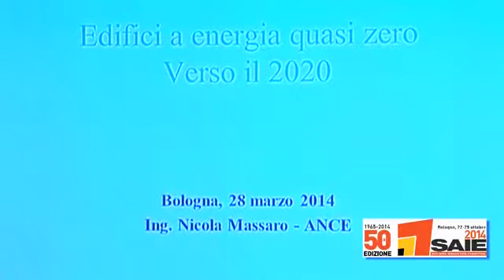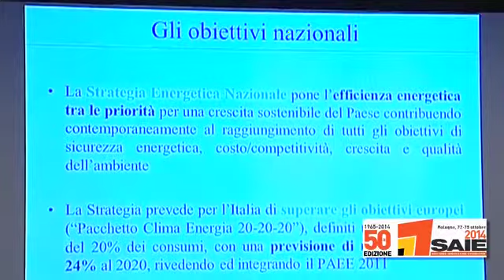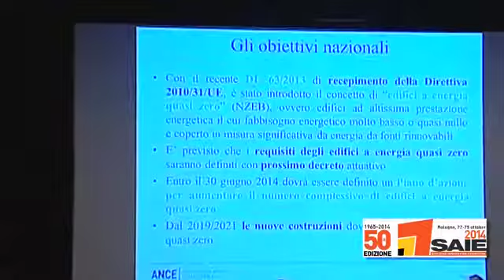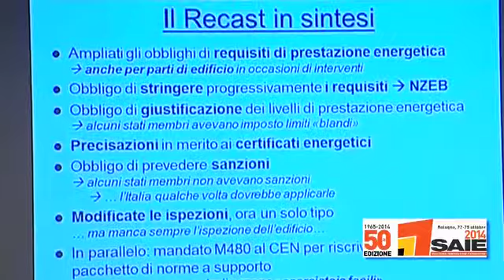Edifici NZEB. Come identificare e evitare problemi per la salute.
Intervista a Marco D'Orazio, docente presso l'Università Politecnica delle Marche e membro del Comitato scientifico SAIE, in occasione della prima tappa del tour "Edifici a energia quasi zero verso il 2020", promosso da Andil e Maggioli e realizzato grazie alla collaborazione di SAIE, il Salone dell'innovazione edilizia in programma a Bologna dal 22 al 25 ottobre 2014 - video by Publivideo 2